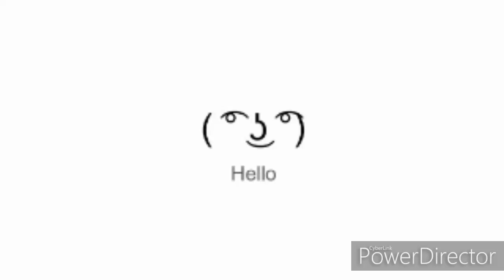Welcome To My Channel